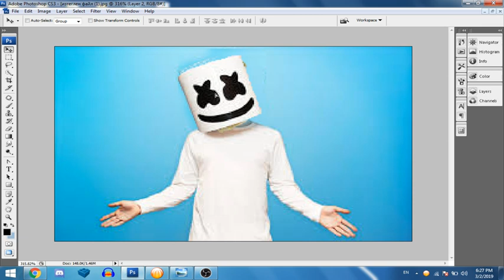removing marshmello’s mask with photoshop cs3.